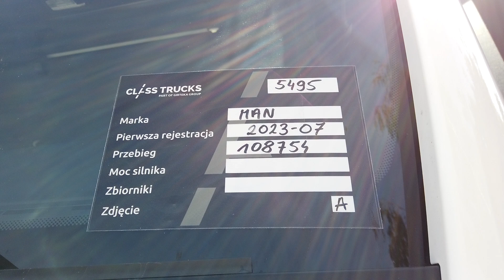2023 MAN TGX 18.470 CPS G12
Check out our review of the 2023 MAN TGX 18.470 CPS G12. Discover its key features, fuel-saving technology, and why it's perfect for long-haul driving.